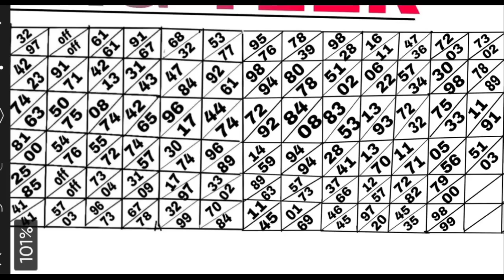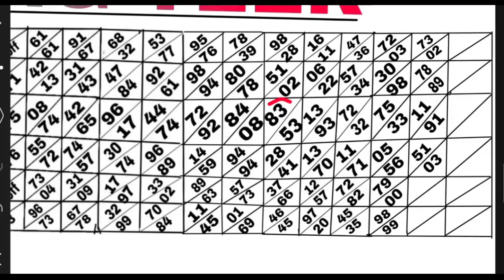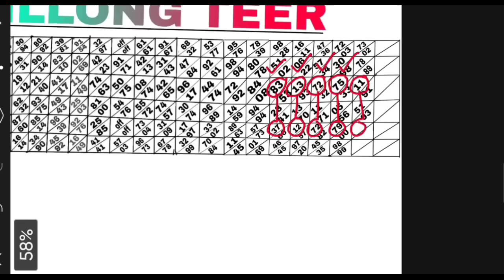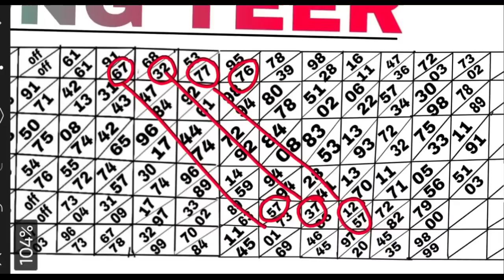SHILLONG TEER 01/07/2022||Common number||Best House Ending Line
Teer Ruselt
Teer online game
Teer Ruslet

Shillong Teer
meghalaya Teer
Teer Shillong
shillong teer ending hous